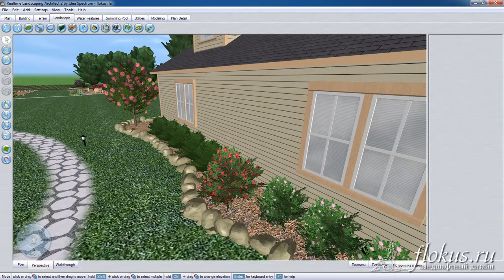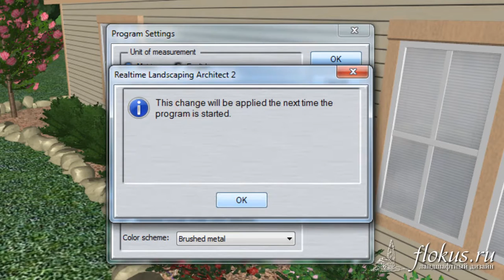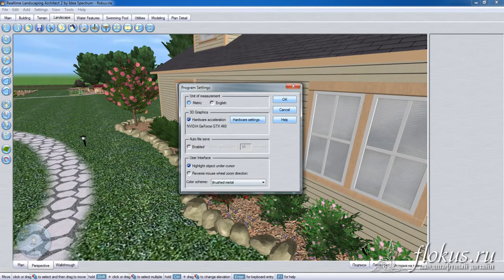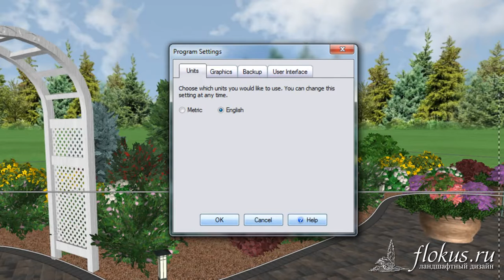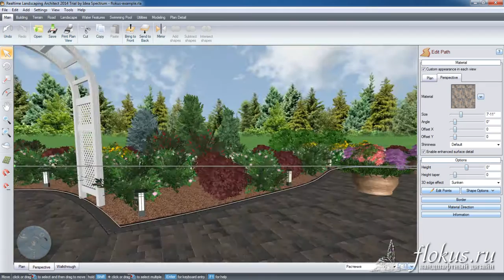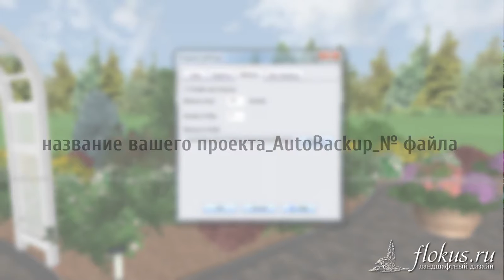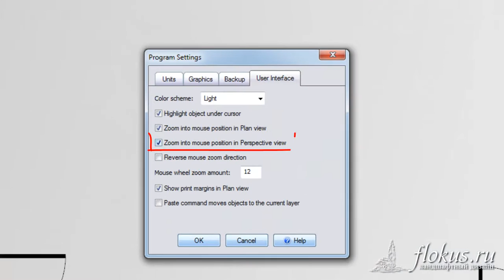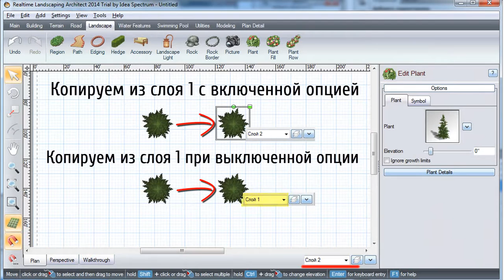Урок 11 — основные программные настройки программы Realtime landscaping architect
В данном уроке мы рассмотрим основные настройки ландшафтной программы.
Эти настройки позволяют определить единицы измерения в программе Realtime landscaping architect (установить в метрах), настроить 3D графику, определить параметры автосохранения, и многое другое.

Присоединяйтесь!